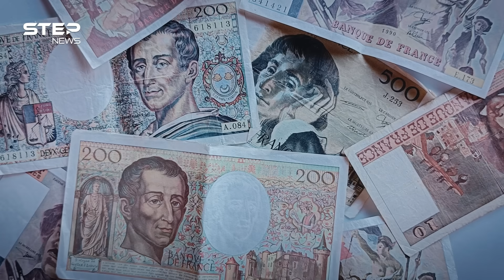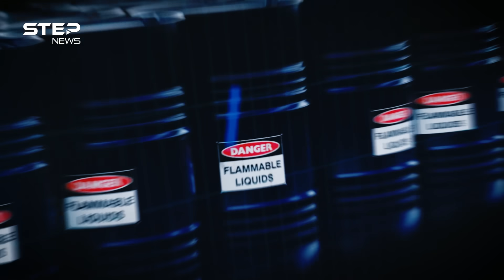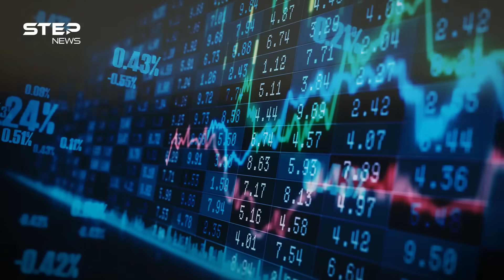الغابون ليست النيجر! الانقلاب حدث والحرب على بحور النفط بين كبار العالم الأكثر رعباً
في الغابون وقع انقلاب جديد ليزلزل أفريقيا مرة أخرى، وهذه المرة من يميل له هوى حكام الغابون العسكر الجدد سيكسب الكثير والكثير لأن الغابون ببساطة عملاق النفط الأفريقي بلا منازع، فما هي ثروات الغابون وأي دروس يجب استعادتها من التاريخ؟!

📝توضيح هام 📝
00:00 مقدمة
1:50 تاريخ الغابون الحديث
3:15 كيف وصلت عائلة بونغو للحكم
4:48 حكم الرئيس علي بونغو
5:56 ثروات دولة الغابون
8:27 الغاز الطبيعي والنفط في الغابون
10:09 الخلاصة